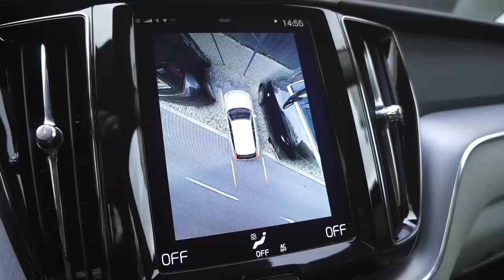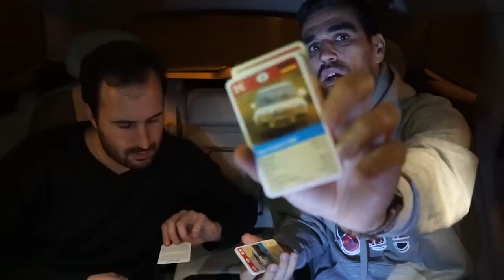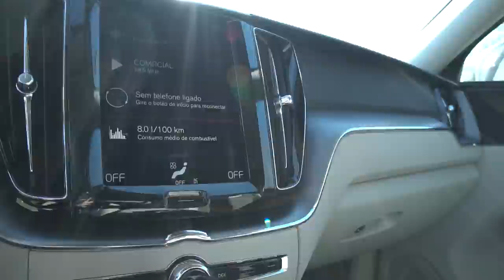DESAFIO 12H no VOLVO XC60 2018 [Review Portugal]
Desafio 12h no novo Volvo XC60 2018!

Eu e o Rafael passamos a noite no Novo Volvo XC60 para ficar a conhecer melhor o novo Suv médio da Volvo mas somos capazes de nos ter distraído com a tarefa...